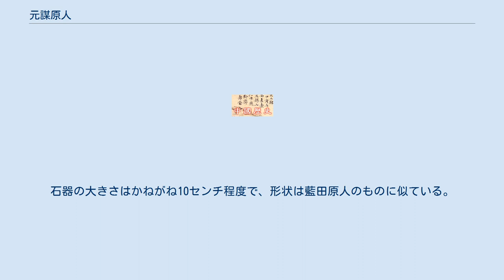元謀原人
元謀原人（げんぼうげんじん）は、中華人民共和国雲南省楚雄イ族自治州元謀県で発見された中国最古の人類とも言われている。
 1965年5月に雲南省北部の険しい山の中にある元謀県老城郷上那蚌村の西北にある小高い丘の上で2本の人の上顎門歯が発見された。
 1973年に歯が見つかった近くの地層で7つの石英の石器と動物化石と炭化した火の使用の痕跡が発見された。
 1976年7月25日にこれらの化石は古磁気測定によりおよそ170万年前とされた。
 しかしながら、この化石が今からおよそ50万から60万年前とする学者もいる。
 歯の化石は、その裏面の形状からアフリカからアジアに進出したホモ・エレクトスだと考えられている。
北京原人よりも古い形状の歯でもある。
 発見された石器はその後の研究によって歯の化石と同年代のスクレイパーであることがわかった。
 また、発見された動物は歯の化石と同年代のもので、その殆どが絶滅していることがわかった。
 これは元謀原人も同様であり、彼等は子孫を残さずに絶滅した系統で、現在の中国人はじめ東アジアの人間の祖先ではないと思われる。
 （現代人の祖先がアフリカで誕生したのは20万年ほど前であり、アジアへの進出はさらに遅い時期である。） 2005年、雲南省文物考古研究所の調査隊は雲南省南部の山地にある臨滄市滄源ワ族自治県勐省鎮の農克硝洞（標高1195メートル）で石器を発見した。
これらの石器は旧石器時代早期のもので、元謀原人が170万年前に生息していた可能性が高くなった。
だとすれば、農克硝洞で発見された石器は元謀原人と同じ年代に雲南省南部の山地で生息していた原人がつくった石器である可能性が高い。
見つかった地層は昔より地元住民が「竜骨」という漢方薬として化石を発掘していた。
 石器は花崗岩や玄武岩のスクレイパーや斧だった。
石器の大きさはかねがね10センチ程度で、形状は藍田原人のものに似ている。